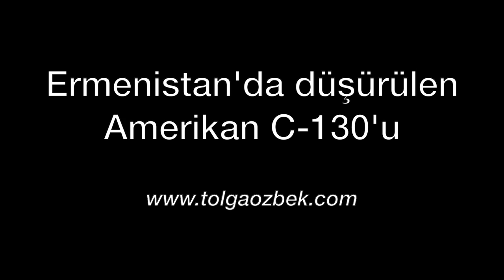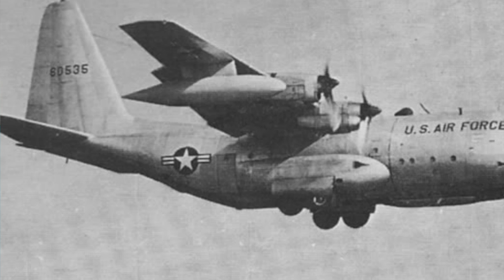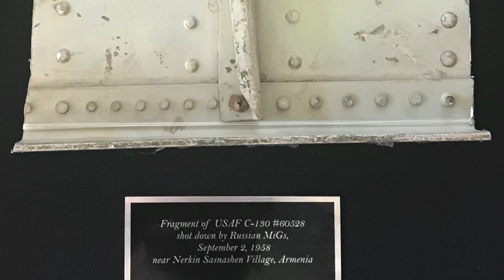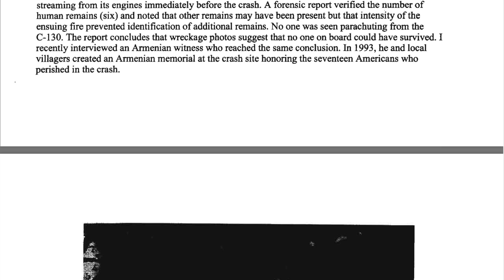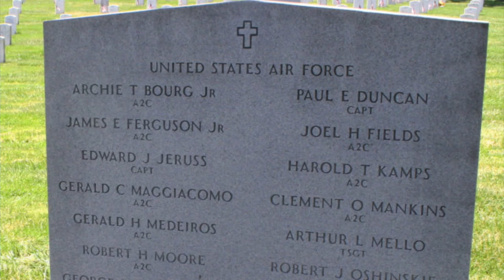tolgaozbek Doğu Anadolu'da sinyal istihbaratı yapanAmerikan C-130'u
Tarihler 2 Eylül 1958'i gösteriyordu. İncirlik Hava Üssü'nden havalanan Amerikan C-130A tipi uçak, Trabzon-Van rotası üzerinde uçacak, Sovyetler Birliği için sinyal istihbaratı yapacaktı. Nedendir bilinmez uçak doğrudan Ermenistan'a uçmaya başladı. Sınırı izinsiz geçtiği için Sovyet Hava Kuvvetleri'ne ait Mig-17'leri C-130'un peşindeydi...
Bu ilginç hikayeyi Tolga Özbek anlatıyor...

Videomuzun müziği, değerli takipçimiz Selçuk Çelebi tarafından hazırlandı:
Kanalı  @Ambient Music Selcuk Celebi   Eserlerine ulaşmak için: